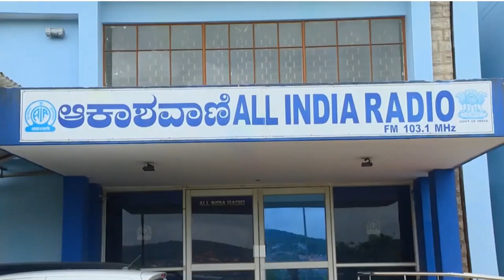AMRUTHA SWATHANTHRYA | NATAKA | KELADI CHENNAMMA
Script: Bandagadde Radhakrishna
Producer: Dr.N.Sudheendra